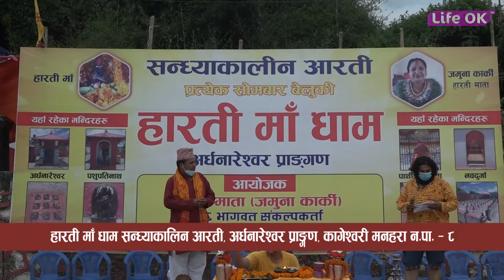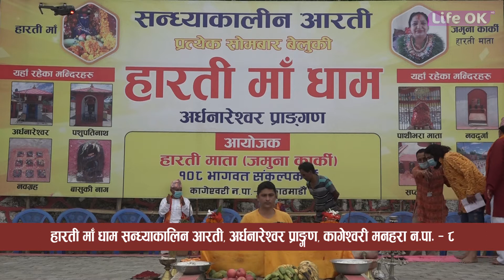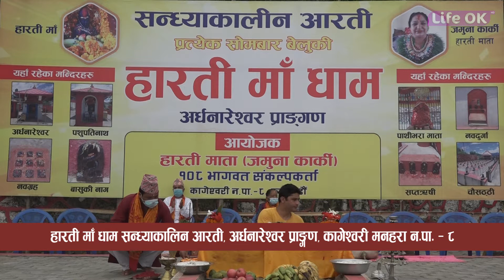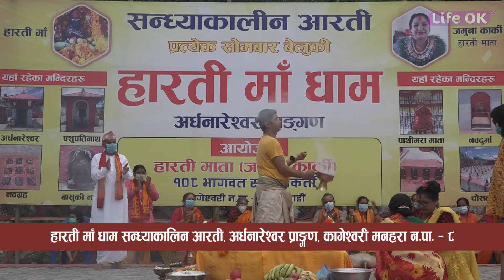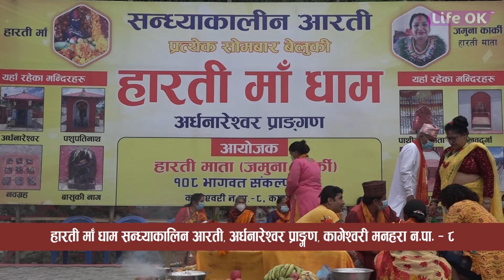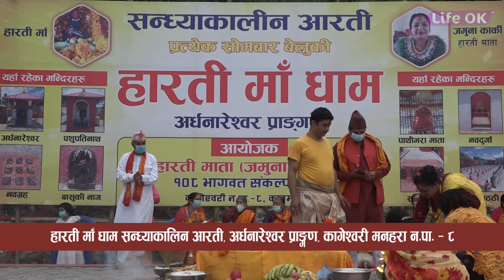सन्ध्याकालीन आरती || तेस्रो सोमबार || LIFE OK TELEVISION HD